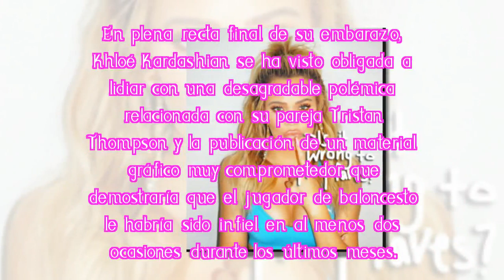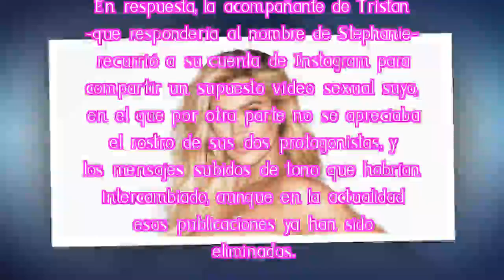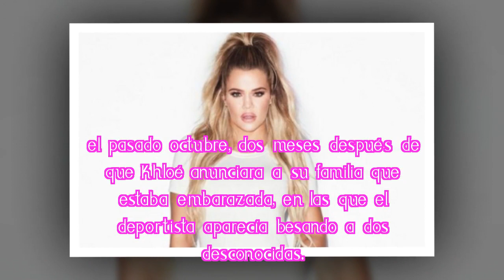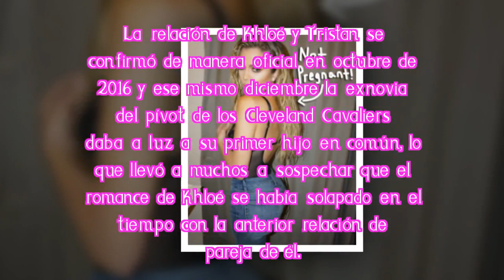Khloé Kardashian no da declaraciones sobre las infidelidades de su pareja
La celebridad aún no se ha pronunciado sobre los vídeos e imágenes que muestran a su actual pareja, y padre de su futuro bebé, siéndole infiel con tres mujeres.